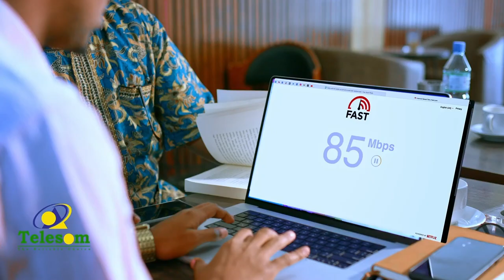"Hadaad adeerkaa wax ka qorto umadda waxba umaad sokordhinGudoomiyha Ururka Rajo SINJI WAA MAGUURAAN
"Hadaad adeerkaa wax ka qorto umadda waxba umaad soo kordhin ee waa in la qoraa wax umadda u dan ah"
Gudoomiyha Ururka Rajo
Bandhiga Buugga SINJI WAA MAGUURAAN